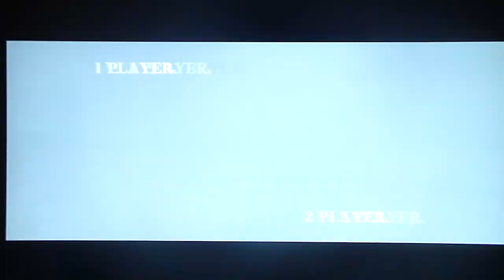BBCS:EX - Hate you Tager. Hate you so much.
Well that didn't take long.